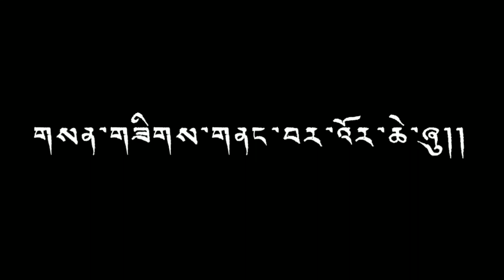ཨ་མ་ཇོ་མོ་གཡང་རི། སྦས་པདྨ་ཚལ། གནས་ཆེན་ཟླ་གམ། འབྲུག་པ་རིན་པོ་ཆེ། ལེའུ་ལྔ་པ།